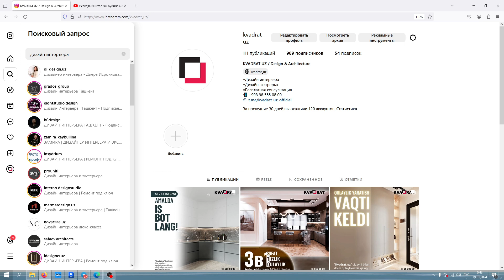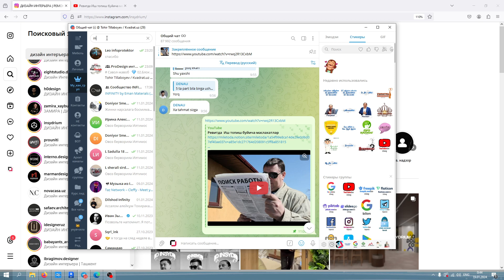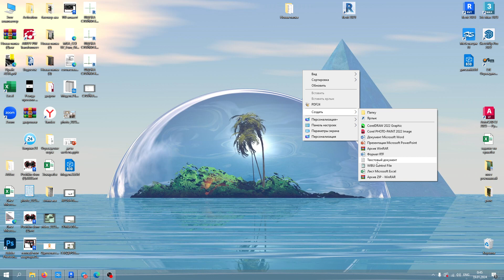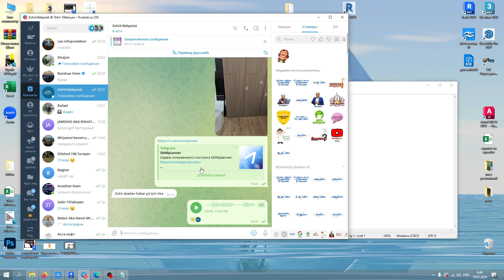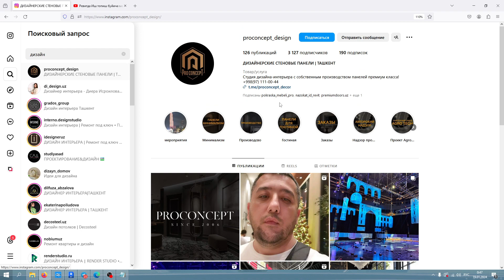Ревит лойихачиларига иш топиш учун маслахат №2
Совет №2 как найти работу чертежникам в ревит